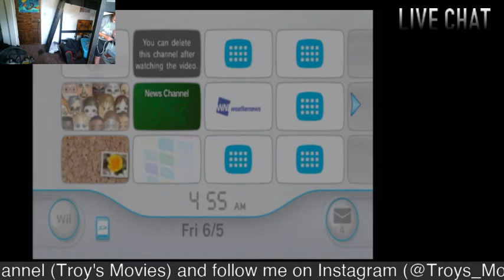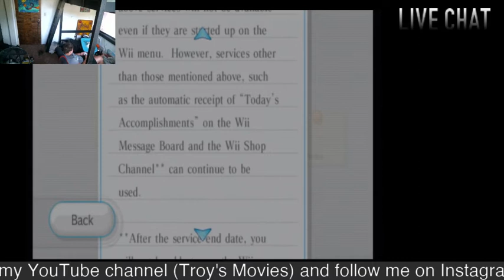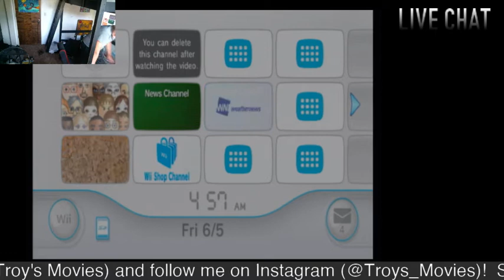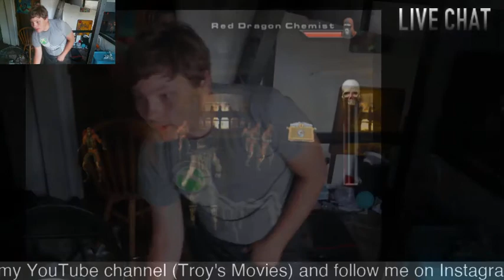NOOB SAIBOT!!!! Mortal Kombat Armageddon Playthrough #9